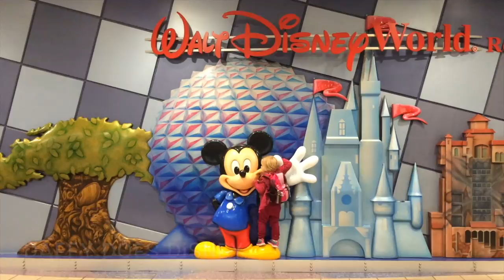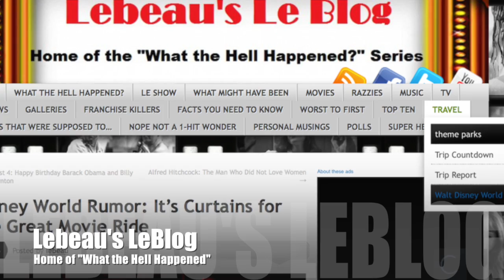Daffy Does Disney - Experiencing Sanaa Oct 3 2016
This video is about Daffy Does Disney - Experiencing Sanaa Oct 3 2016